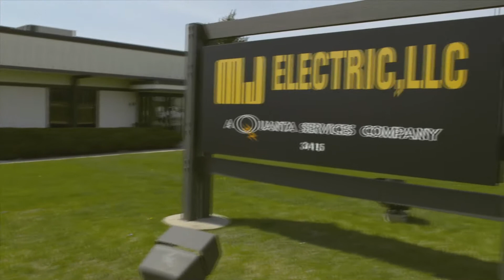MJ Electric Wins ComEd Supplier Diversity Award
Ed Farrington, president of MJ Electric, talks about his company. ComEd honored MJ Electric with the ComEd Diversity Advocacy Award for Non-Diverse Owned Companies at ComEd’s 2nd Annual Supplier Diversity Awards on April 27, 2017.